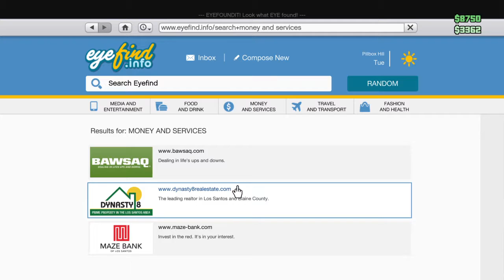Just having fun